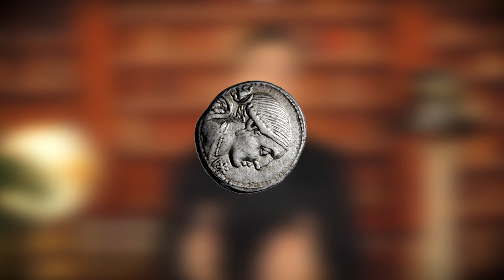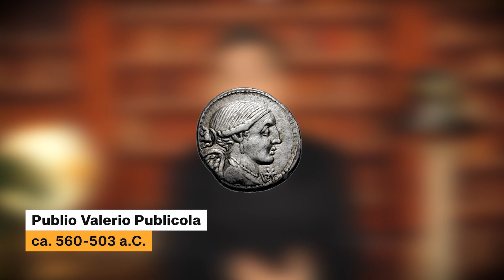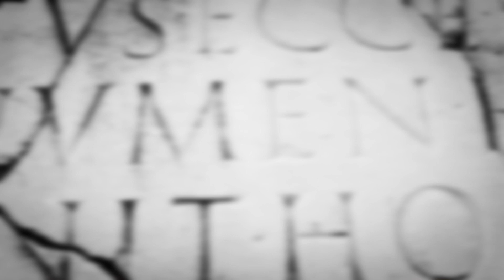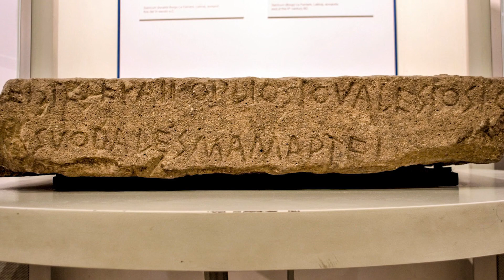Publio Valerio Publicola: l'amico del popolo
Publio Valerio Publicola è stato console di Roma al fianco di Bruto e ha continuato ad esserlo anche dopo la sua morte, rinnovando la legislazione romana e guadagnando la fiducia del popolo al punto da essere rieletto per quattro volte.

Video ideato e realizzato da Fabio Massa - Superba Urbe©

Capitoli
00:00 Intro
00:51 Publio Valerio diventa console
01:47 Prove di fiducia
02:52 Il presagio
04:33 Nuove leggi
06:12 Il primo anno della Repubblica
07:12 Porsenna e le gesta dei Romani
09:01 Gli ultimi anni
12:59 Conclusione

Fonti:
Ab Urbe Condita - Tito Livio
Annali - Tacito
Antichità Romane - Dionigi di Alicarnasso
Tarquinio il Superbo. Il re maledetto degli Etruschi - Thierry Camous
La cacciata di Tarquinio il Superbo  - Tradizione romana e letteratura greca (I parte) - Athenaeum 61-1983 -  A. Mastrocinque
Dalla monarchia allo stato repubblicano. Ricerche di storia romana arcaica 1945 - Santo Mazzarino
Res publica. Come Bruto cacciò l'ultimo re di Roma 2011 - Andrea Carandini
Bruto contro il tiranno - Mario Lentano

Ogni clip video aggiuntiva è concessa nel rispetto delle norme previste dalla licenza di Canva Pro.
Any additional video clips are used within the rules of the Canva Pro license.Video ideato e realizzato da Fabio Massa - Superba Urbe©